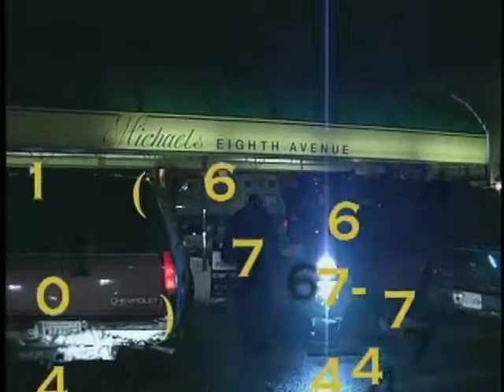Ballroom Boxing 17 January 27, 2000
Del Matchet vs Awel Abdulai
Dana Rucker vs Gordon Finnie
Marlon Haynes vs Mike McFail

Robert Anderson vs Don Colbert
Announcers